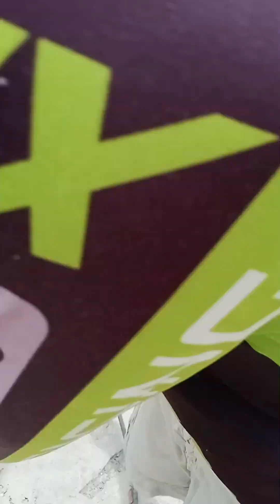cover temporarily this stairs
tinakpan Muna Sabi lang Naman ng owner kaseh depensa sa Rain , mahaba pa kaseh Ang lalakbayin Bago e continue Ang itaas Kaya Jan lang Muna Siya..

skills sa Pag welding